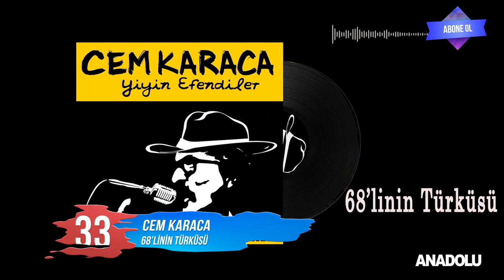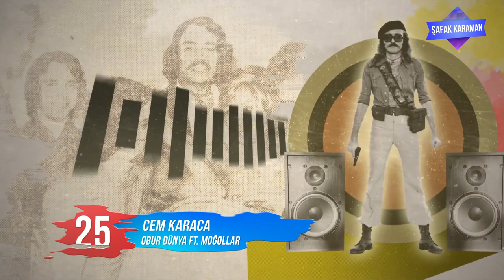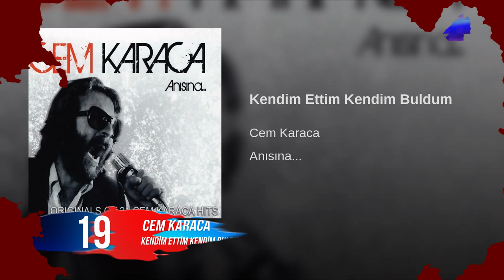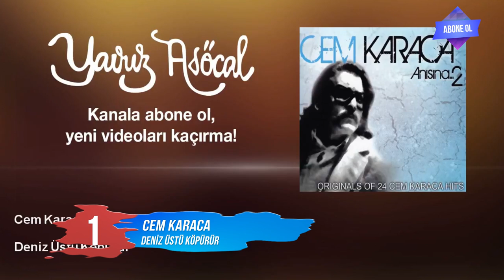Cem Karaca'nın En Çok Dinlenen Şarkıları - ŞAFAK KARAMAN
En Çok Dinlenen Cem Karaca Şarkıları  - ŞAFAK KARAMAN
2019 @ŞAFAK KARAMAN

1 Deniz Üstü Köpürür
2 Sen De Başını Alıp Gitme
3 Tamirci Çırağı
4 Çok Yorgunum
5 Islak Islak
6 İşte Geldik Gidiyoruz
7 Sevda Kuşun Kanadında
8 Bu Son Olsun
9 Ceviz Ağacı
10 Resimdeki Gözyaşları
11 Bindik Bir Alamete
12 Kerkük Zindanı
13 Lümüne
14 Ömrüm ft. Cahit Berkay, Uğur Dikmen
15 Namus Belası
16 Raptiye Rap Rap
17 Allah Yar
18 Bence Sen De Artık Herkes Gibisin
19 Kendim Ettim Kendim Buldum
20 Dadaloğlu
21 Hep Kahır
22 Bekle Beni
23 Kahya Yahya
24 Sevdan Beni
25 Obur Dünya ft. Moğollar
26 Mutlaka Yavrum
27 Oh Be
28 Oğlum’a
29 Kara Sevda
30 Demedim Mi
31 Sen Seni Bİl
32 Yiyin Efendiler
33 68’linin Türküsü
34 Bedava Yaşıyoruz
35 Töre
36 Parka
37 Oy Oy Gülüm
38 Bu Memleket Bizim
39 Çökertme
40 Beni Siz Delirttiniz